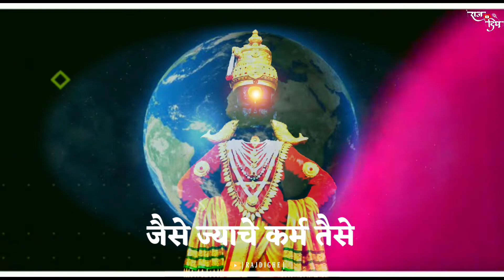जैसे ज्याचे कर्म तैसे फळ देतो रे ईश्र्वर| Ashadhi Ekdashi Special | New WhatsApp status video 2020